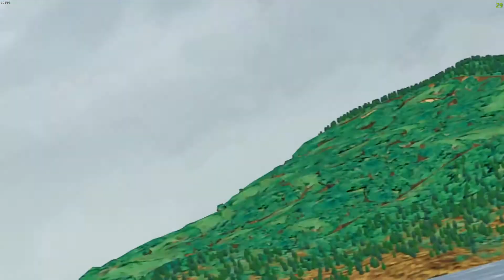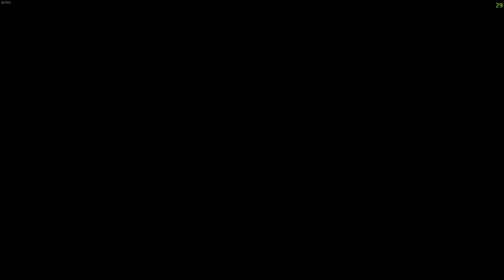Tales of Symphonia - First Playthrough - Part 35: Returning Home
This is Part 35 of my first time playing Tales of Symphonia for PC (PS3 port)! It includes saving Chocolat and destroying the Iselia Human Ranch after defeating the bosses Forcystus and Exbone, returning to Iselia, and visiting Dirk at Dirk's House.

No commentary | Only in-game audio. Hope you enjoy the video!